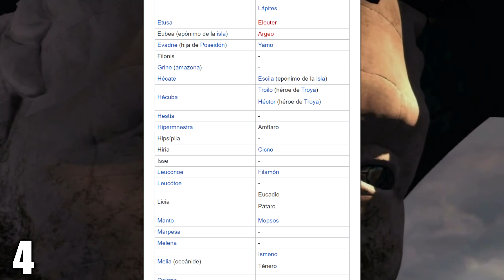10 DATOS CURIOSOS sobre LAS MUSAS que DEBES SABER - GOD OF WAR 🔥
En este video conocerás 10 curiosidades de Las Musas.